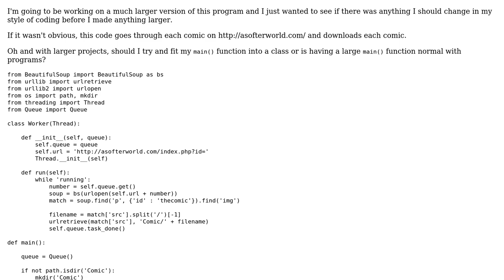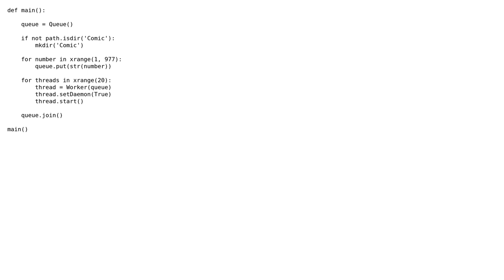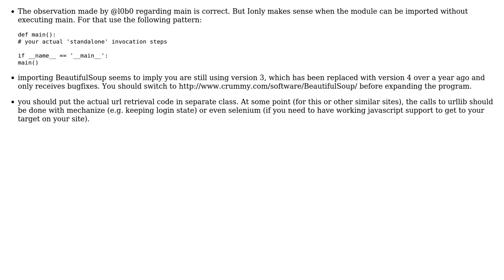Code Review: Criticize my threaded image downloader (2 Solutions!!)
Code Review: Criticize my threaded image downloader

With thanks & praise to God, and with thanks to the many people who have made this project possible! | Content (except music & images) licensed under CC BY-SA | Music | Images & others | With thanks to user Leinad177 user l0b0 user Anthon user Adam and the Stack Exchange Network Trademarks are property of their respective owners. You are responsible for your own actions.